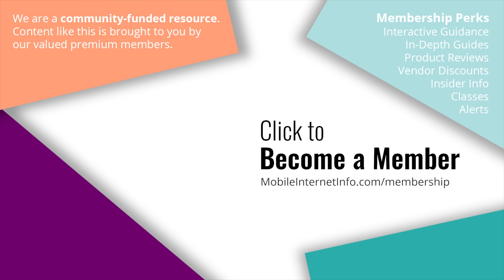First Starlink T-Mobile Cellular Satellites Launched - Broadband in your Pocket Everywhere?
SpaceX and T-Mobile first announced this "Coverage Above & Beyond" partnership in Aug 2022, and now 15 months later SpaceX is at last ready to begin testing out and demonstrating this promising new capability.

Earlier this week, the first six test satellites with cellular tower piggybacked payloads launched.

But before you get too excited - this is NOT Starlink broadband beamed from space into your pocket!

🆒 💯 🥰 This video has been made possible by our premium members - for their support, they go further with our content, get interactive guidance & save 💲money with discounts.

[Key guides and content over at the MIRC website]

[About MIRC]
The Mobile Internet Resource Center is dedicated to helping mobile travelers (RVers, boaters, nomads, etc.) keep connected!

This channel is part of the Mobile Internet Resource Center, and you'll find even MORE content (guides, news, courses, reviews, forums, gear and more) on our

We are primarily funded by our premium members, who allow us to make this niche topic our focus and offer a ton of free content (like this channel) to the public! Our members get a bunch of extra access to our Q&A forums, in-depth guides, product reviews, courses, insider tips, webinars and vendor discounts.

The Mobile Internet Resource Center was founded by Cherie & Chris of Technomadia.com (full time tech nomads since 2006 by RV & boat).